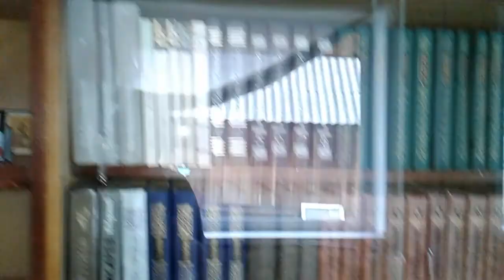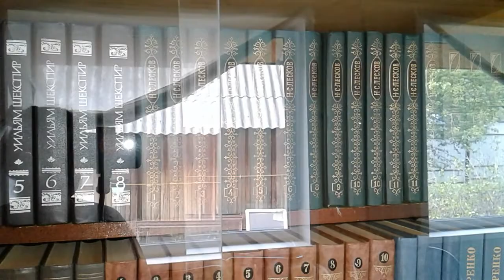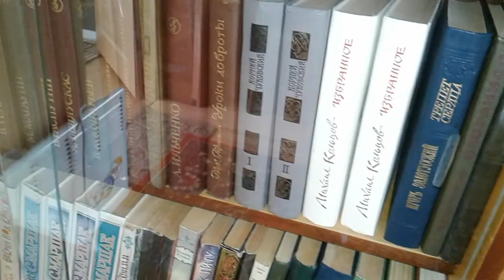Дачный влог/создаем уют на даче/как быстро освежить мягкую мебель/гуляем в саду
Дорогие друзья! Сегодня создаем уют в дачном доме, фасады у мебели готовы, мягкую мебель почистила, в дождливом саду маленькая прогулка.